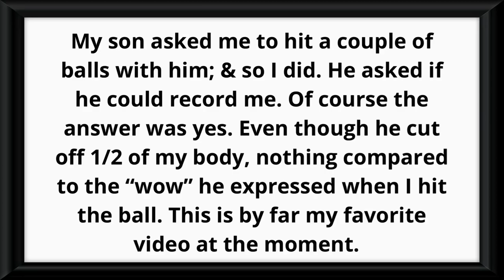Son & Mom Driving Golf Balls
This channel is about faith and family! I share glimpses of our unschooling experiences; as well as encouragement, marriage, parenting and financial information. We're an unschooling family of 6 learning through every day experiences; whether on land, water or in the air.